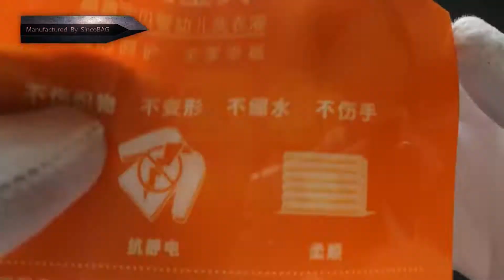liquid bag with spout / refillable spout pouch - custom sample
Manufacturer of Pouch Packaging - Printed Pouches, Spout Pouches, Central Seal Pouches and Pesticides Packaging Pouches